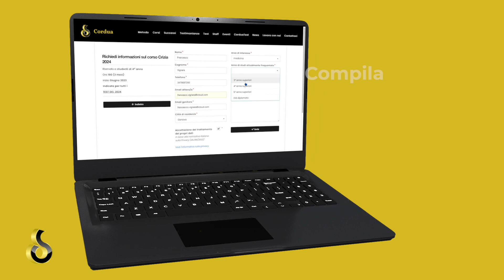TOLC 2024 - COSA DEVI SAPERE !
Francesco Cordua commenta le ultime novità sul Test di Medicina del 2024🧐

PER SCOPRIRE I NOSTRI CORSI IN PARTENZA E PARTECIPARE AGLI OPEN DAY ONLINE GRATUITI:

Chiama la nostra segreteria al numero
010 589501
Scrivici alla seguente mail
Oppure compila il form dedicato